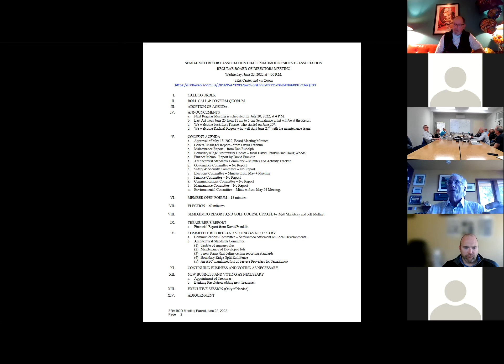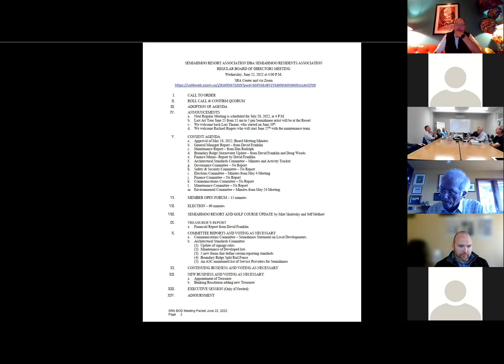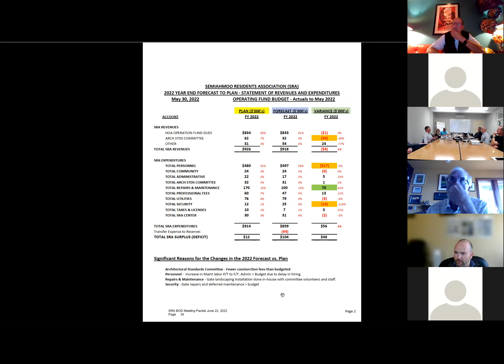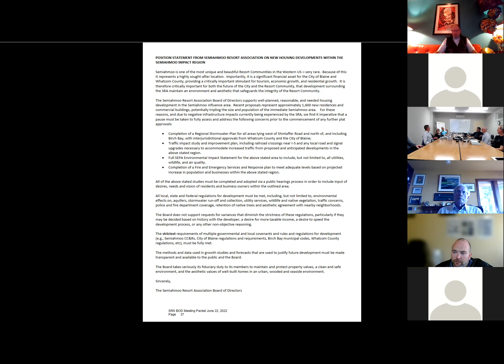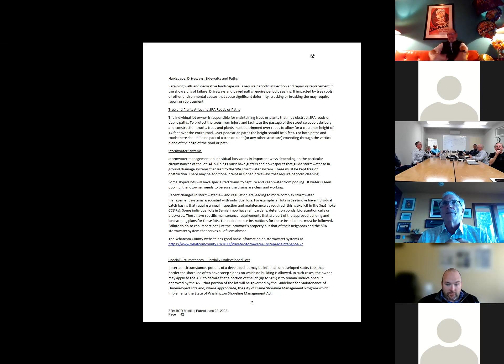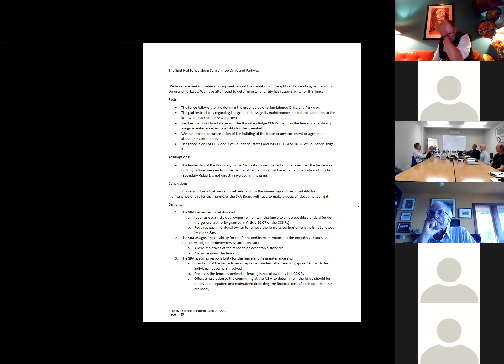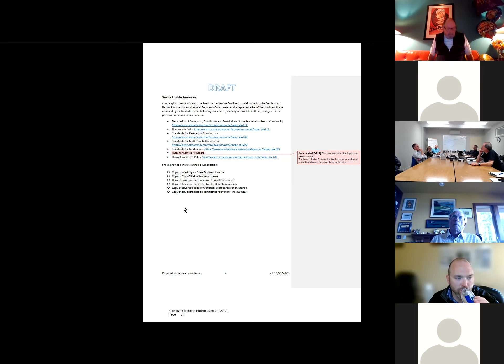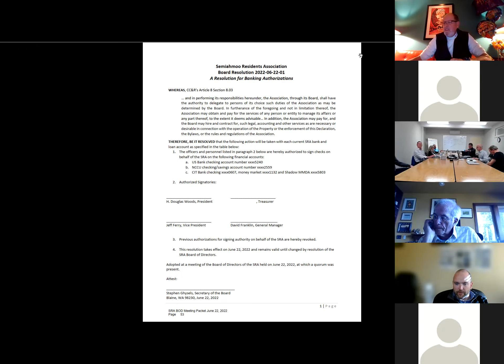20220622 Board Meeting Part 2